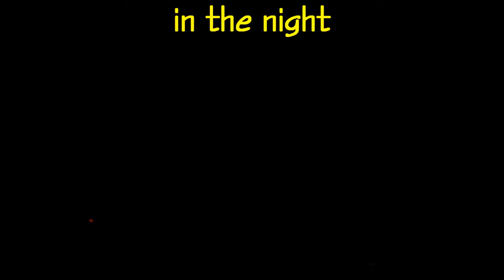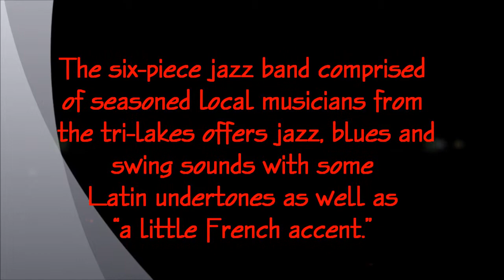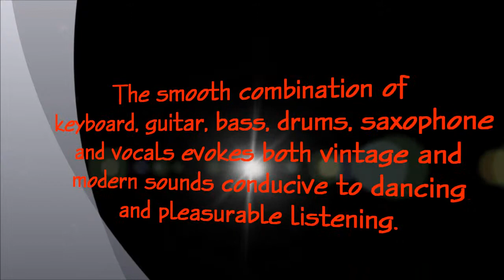LE GROOVE PERFORMS JAZZ BLUES & SWING IN THE NIGHT LAKE PLACID, NY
Le Groove jazz, blues & swing in the night!
A  six-piece band comprised of seasoned local musicians from the tri-lakes, offers jazz, blues and swing sounds, with some Latin undertones as well as "a little French accent." The smooth combination of keyboard, guitar, bass, drums, saxophone and vocals evokes both vintage and modern sounds conducive to dancing and very pleasurable listening. The six members in LE GROOVE are Mike Joyce-guitar and vocals, Rick Weber-drums, Dan Spada-bass and vocals, David Mishanec-saxophone and clarinet, Karen Baker-keyboard and Sandra Mishanec vocals.  "LE GROOVE" is a new style jazz band with its own sound and has established itself as an exciting group performing here in the North Country.